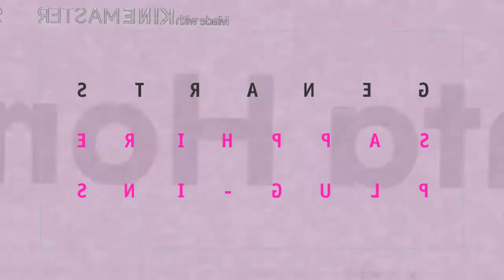Senta Video Home Csupo Effects In RJ Gunner 111 Major